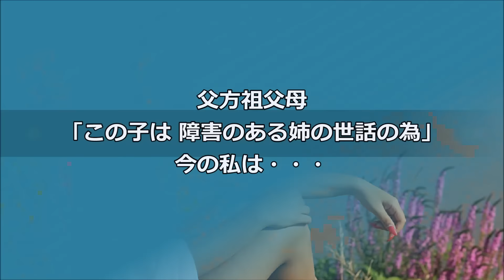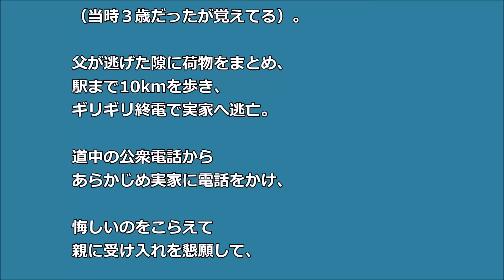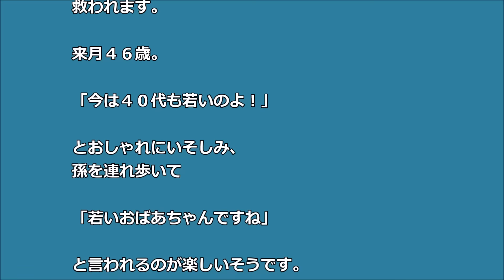父方祖父母 「この子は 障害のある姉の世話の為」 今の私は・・・